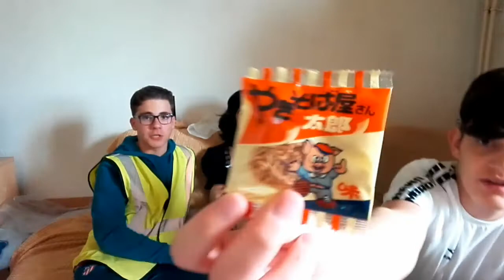DÉGUSTATION JAPONAIS : ENDGAMES